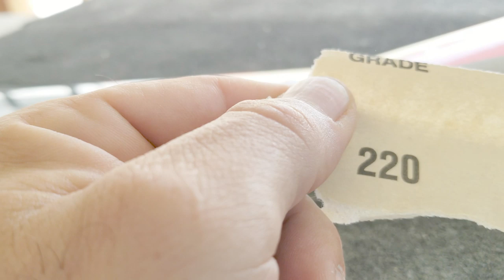NRJ F3K, quick look and build tips.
Here is a real quick look at the NRJ from Anton in the Ukraine. Generally good quality and straightforward build, installation of servos in 3D printed mount can be a bit tricky.